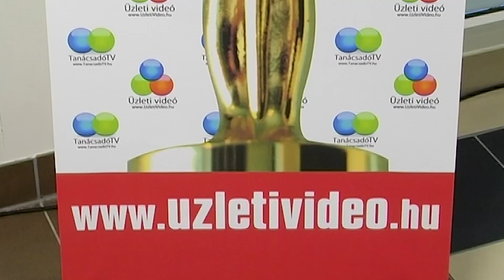Frenyó Krisztina - a feeling magazin főszerkesztője, a Kávéspercek rovat szerkesztője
A felvétel a Magyar Marketing Fesztiválon készült.

Forgatás és vágás: Üzleti Videó .:. Képtelenség helyett képesség: videó marketing .:. vágykeltő Üzleti animáció